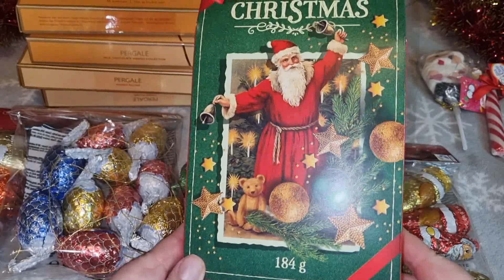Покупки на новогодний стол